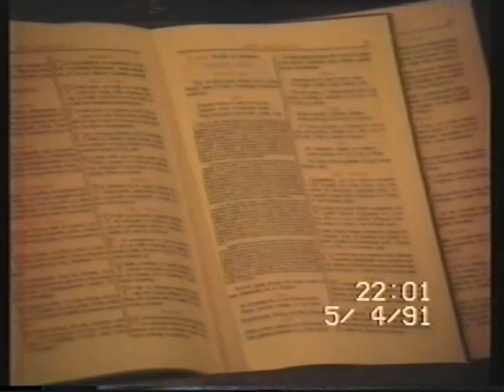DROSATO KALAVRYTON AXAIAS - PASXA 1991 ( EPITAFIOS) 005